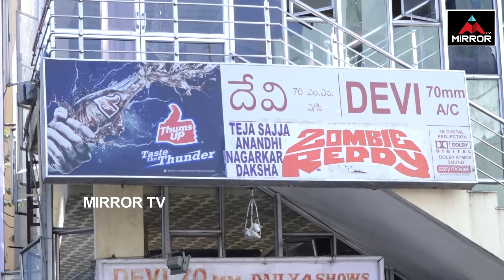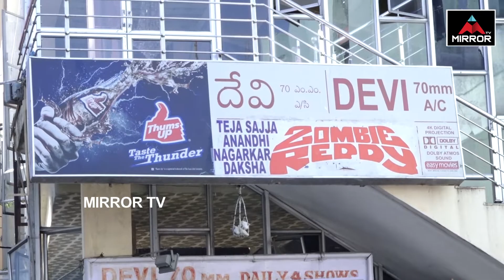Zombie Reddy Telugu Movie Review | Teja Sajja | Daksha Nagarkar | Vijaya Rangaraju| Mirror Tollywood